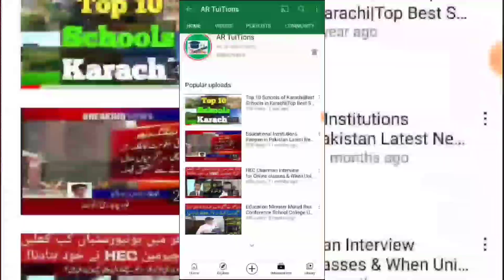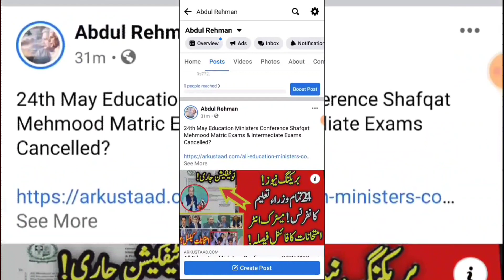NCOC today meeting Educational Institutions reopen on 31 May - Martic 23 June Intermediate 29 june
Big News For Teaxhers And Students|Big Decision By Education Department|Big Trouble For All Students
Today NCOC Meeting Final Decision|Vacations Extended|Exams Cancel?|چھٹیاں|Board Exams 2021 Cancel?
Parents Be Alert|Big Bad News For All Students|Exam Cancelled? Vacations Extended?|بڑی خبر|Latest